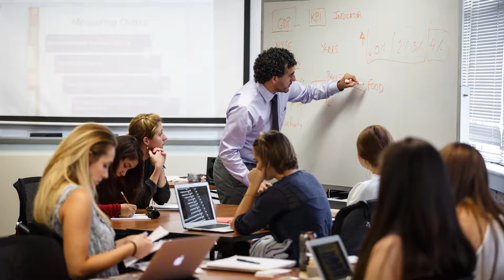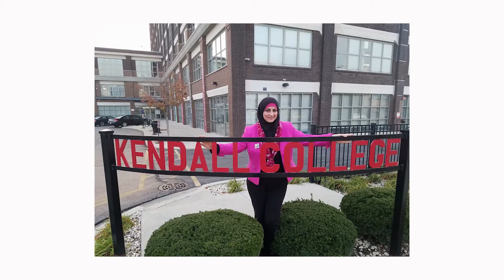Khawleh Elkhatib | Early Childhood Education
Kendall College ECE student tells her story and gives advice to future students.